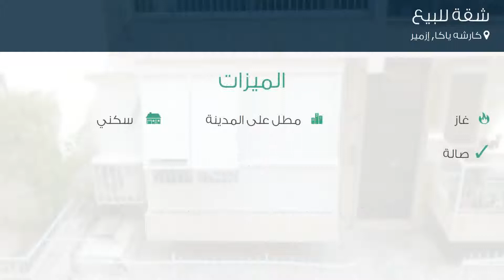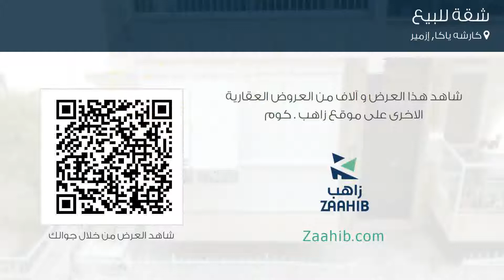شقة للبيع في شارع 1756- سوكاك, كارشه ياكا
تفاصيل العرض:-

رقم: 4367714

ميزات:-

3 الغرف, 1 غرف أخرى, 1 عدد دورات المياه, 4 عدد الأدوار, 1 رقم الدور, 1990 سنة البناء, غاز, مطل على المدينة, سكني, صالة